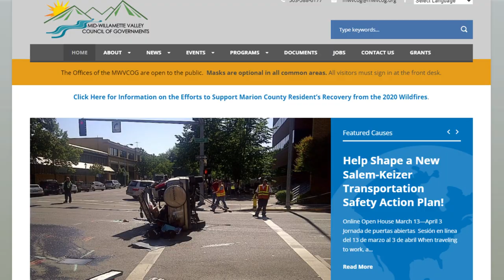Mayor Chris Hoy SKATS Transportation Safety Plan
Salem's Mayor Chris Hoy invites everyone to take the Transportation System Safety Plan Survey hosted by Mid-Willamette Valley Council of Governments.